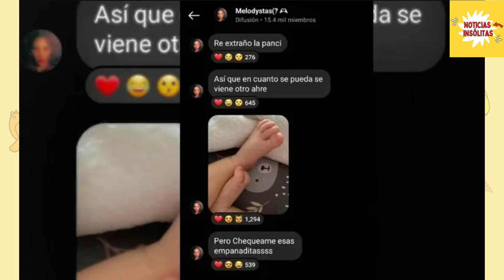Melody Luz está lista para dulce espera de otro hijo junto a Alex Caniggia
A través de sus plataformas en línea, Melody Luz, la pareja de Alex Caniggia, expresó su deseo de convertirse en madre una vez más.